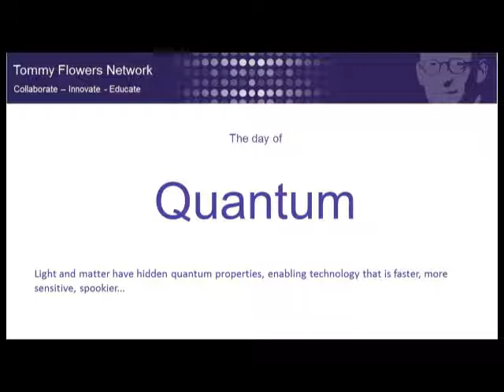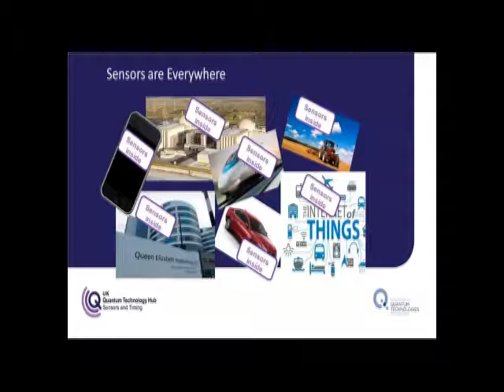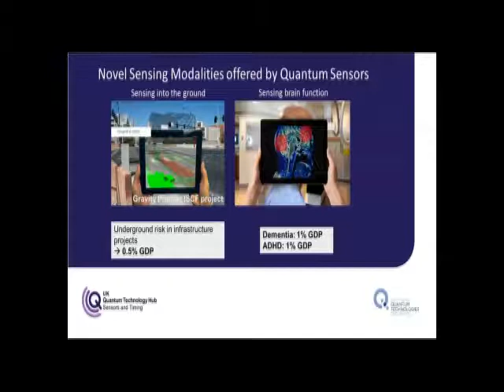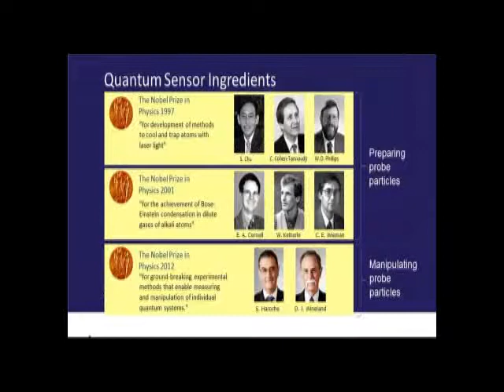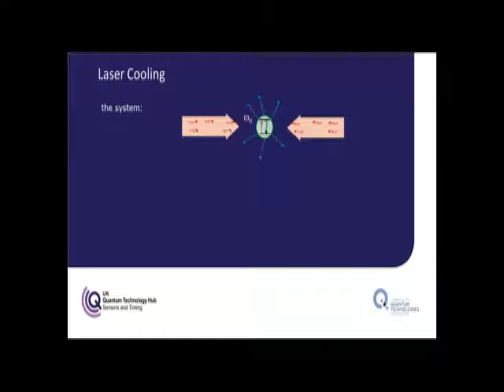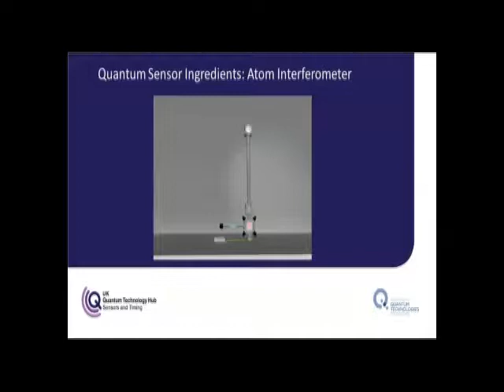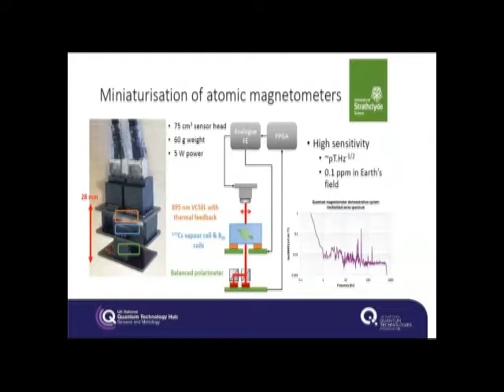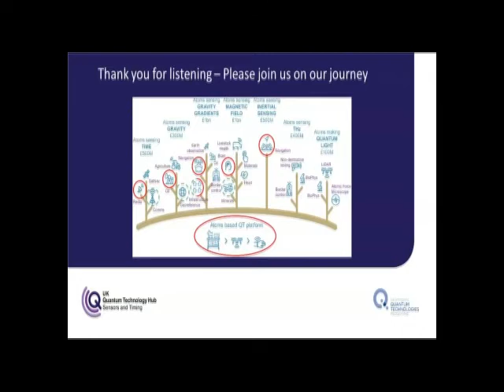Autumn 2020 virtual conference QUANTUM Day - Prof Kai Bongs, University of Birmingham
Prof Kai Bongs, University of Birmingham on "Quantum Technology - Sensors that Change the World" at our Autumn 2020 conference "Let's Get Physical.